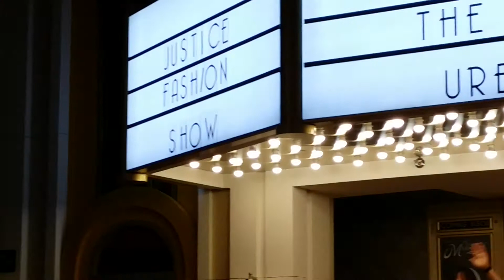kidzania-Kuwait كيدزانيا - الكويت